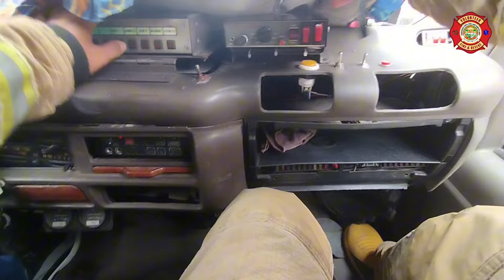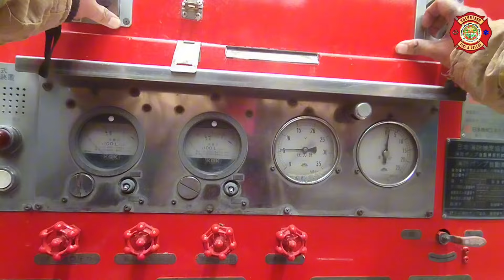10-70 1ST ALARM RESIDENTIAL FIRE | Southville 4, Brgy. Pooc, Santa Rosa City, Laguna | May 22, 2024